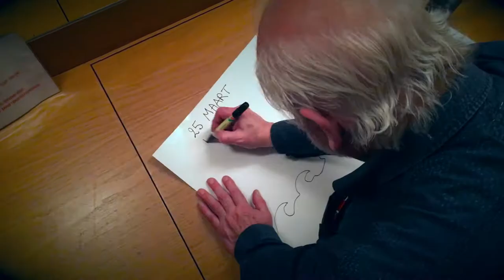Urbanus tekent zichzelf / Blankenberge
Urbanus staat op 25 maart in Blankenberge en laat dit weten dmv een tekening